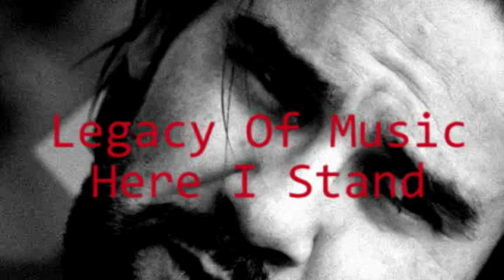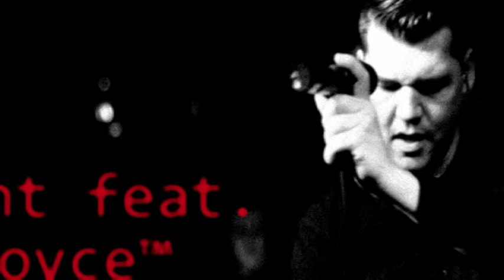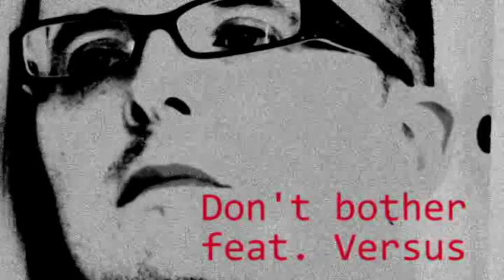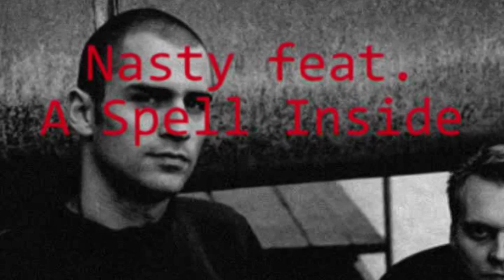LEGACY OF MUSIC / SEPTIC X mesh Solitary Experiments Leaether Strip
Hier ist der Albumtitel Programm: Legacy of Music feat. Mesh, Leaether Strip, Noyce™, !distain, AmGod, Absurd Minds, Solitary Experiments, Plastic Noise Experience, Versus, u.a. Nach dem Motto BACK TO THE FUTURE
starten die beiden Dresdner Nick und J.P wieder durch. Das neue Album [co]operation hält, was es verspricht. Elektro-Tanzflächen-Knaller reihen sich in verspielter Leichtigkeit an atmosphärisch dichte Downbeatsong.

Dabei überzeugt jeder einzelne Track durch innovative Ideen und ein ausgeprägtes Maß an Eigenständigkeit. So haben sich die Jungs bei einigen Songs gesangliche Unterstützung geholt. Ob bei dem Kracher "SEEKING feat. LEAETHER STRIP", dem kratzig-vulgären "DIE WELT feat. PLASTIC NOISE EXPERIENCE" oder dem Synthiepop-Hellectro-Zwitter "STERNE feat. AMGOD" beweisen LEGACY OF MUSIC erneut ihre Vielseitigkeit. Und das sie es auch ruhiger können, beweisen sie eindrucksvoll in dem Gänsehaut-Pur-Stück "TRAGEDY feat. MESH". Der wohl sanfteste und emotionalste Teil dieses Albums. Gleichwohl bleiben LEGACY OF MUSIC ihrer Linie treu und treiben mit "COUNT feat. SOLITARY EXPERMIMENTS" und "FIGHT feat. NOYCE™" den tanzwilligen Wackelbudenbesucher zwangsläufig auf die Tanzfläche.